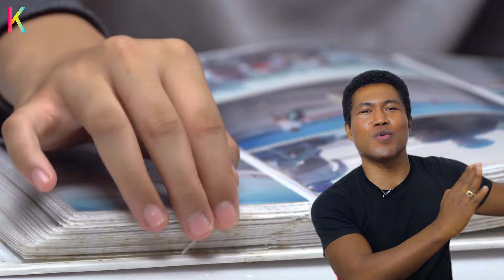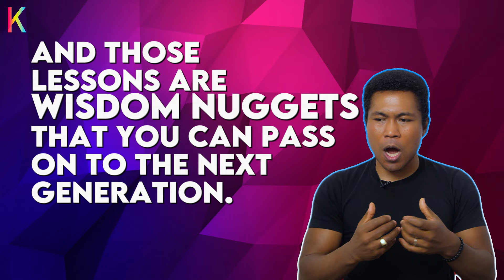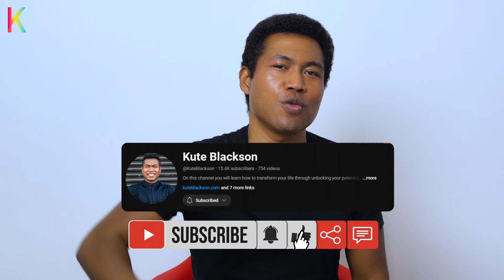7 Levels of Gratitude with Kute Blackson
Discover the transformative power of gratitude with Kute Blackson as he explores the 7 levels of gratitude in this insightful video. Learn how practicing gratitude can bring more joy, abundance, and fulfillment into your life.

𝐂𝐡𝐚𝐩𝐭𝐞𝐫𝐬:
00:00 - Introduction to the seven levels of gratitude and their impact on manifestations.
00:34 - Explanation of the first level of gratitude: gratitude for what you have.
01:08 - Discussion on abundance and feeling gratitude for current possessions.
02:17 - Second level of gratitude: gratitude for past experiences.
02:48 - Third level of gratitude: gratitude for the lessons learned from past experiences.
03:52 - Fourth level of gratitude: gratitude for who you are.
04:34 - Fifth level of gratitude: gratitude for the things that didn't happen.
06:06 - Sixth level of gratitude: gratitude for the people in your life.
07:08 - Seventh level of gratitude: gratitude for future things that haven't manifested yet.
08:08 - Bonus level of gratitude: gratitude for the human incarnation and experiencing life.

In this video, Kute Blackson discusses the "7 Levels of Gratitude," aiming to deepen and transform one's gratitude practice. He emphasizes gratitude for what you have, gratitude for past experiences, gratitude for the lessons learned, gratitude for who you are, gratitude for things that didn’t happen, gratitude for the people in your life, and gratitude for future desires yet to manifest.

He also includes a bonus level: gratitude for the human experience. Blackson believes that cultivating these levels of gratitude can enhance one’s ability to manifest desires and improve overall life satisfaction.

We hear so much about the importance and power of gratitude.

It’s the key to raising your vibration and supercharging your ability to manifest your dreams.

I made a powerful video breaking down exactly how to practice gratitude in 7 levels.

You can check it out here and enjoy it!!!

Love.Now
Kute

P.S. The next Boundless Bliss is December 5-16 we are filling up, so if you feel ready APPLY today

I hope you enjoy the "7 Levels of Gratitude with Kute Blackson" video.